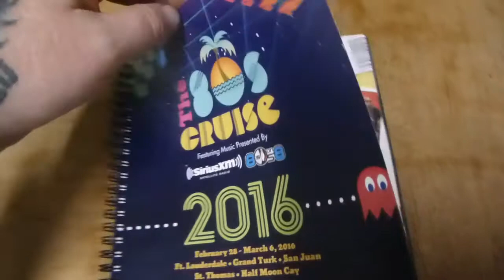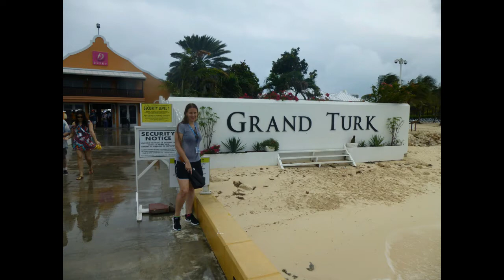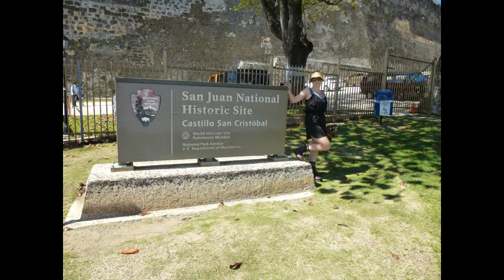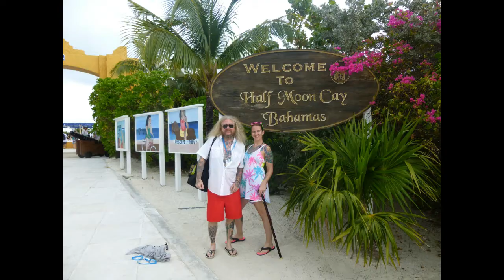The Green's 80s cruise 2016